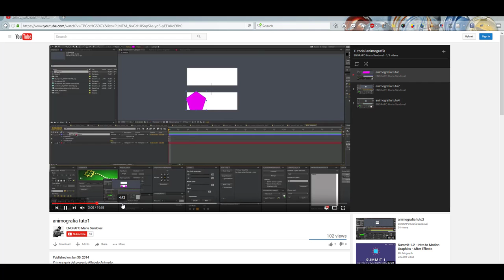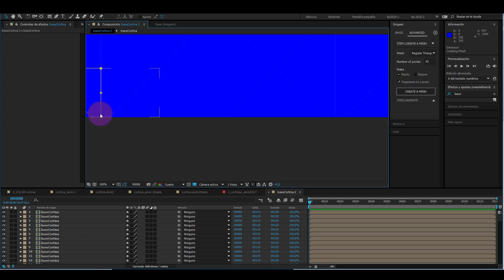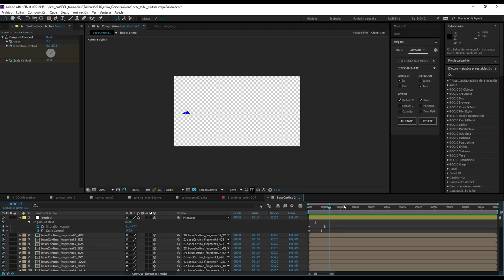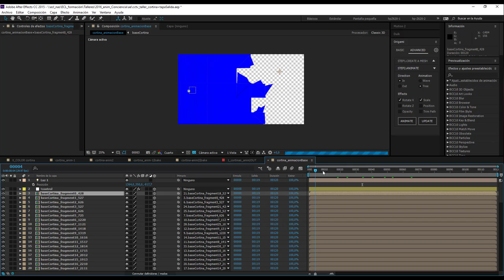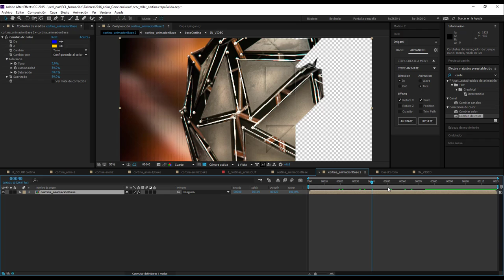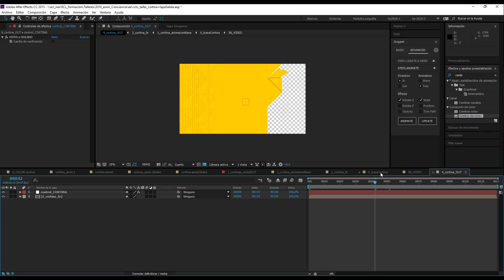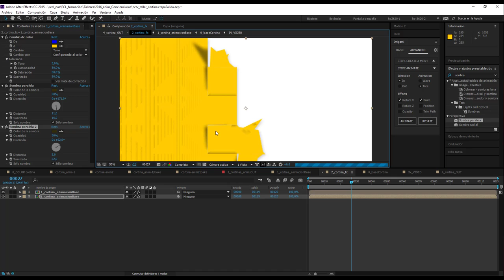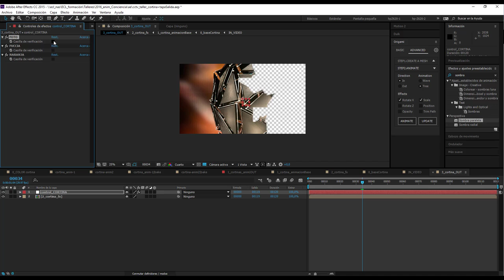tuto afx_paquete gráfico_1de3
Breve introducción a la construcción de un paquete gráfico para televisión. En esta primera parte revisamos el uso del script Origami como motor de la animación principal, y vemos tips de construcción del proyecto como horneado de expresiones en fotogramas y expresiones condicionales para facilitar la visibilización de capas.